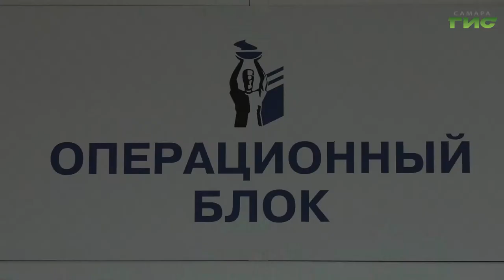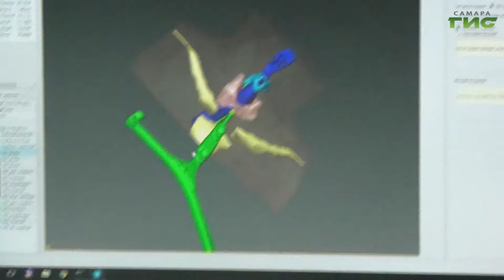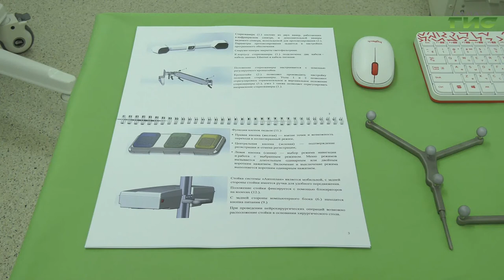Разработка самарских медиков вошла в сотню лучших изобретений России по итогам 2019 года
Разработка самарских медиков вошла в сотню лучших изобретений России по итогам 2019 года. Уникальный способ диагностики и визуализации аденом околощитовидных желез, созданный в Самарском государственном медицинском университете, не имеет аналогов в стране. Инновационная методика основана на использовании еще одной разработки самарских ученых - аппаратно-программного комплекса "Автоплан", предназначенного для предоперационного планирования. Как поможет ноу-хау врачам на практике, — узнала Мери Елчян.